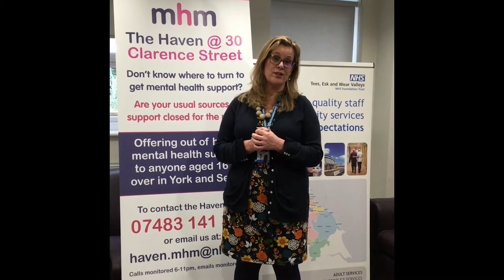The Haven @30 Clarence Street York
Mental Health support in York